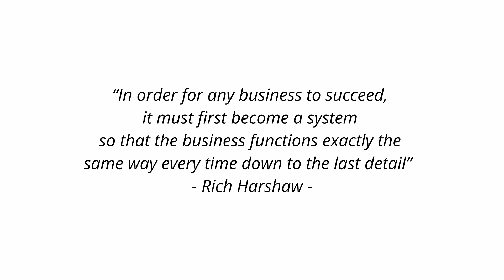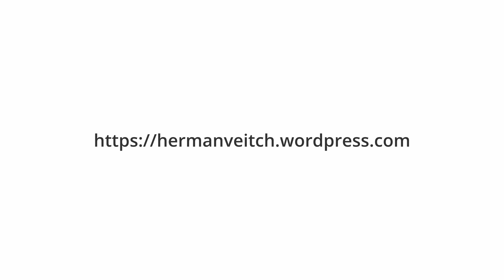SAMPLE OF LECTURE MODULE VIDEOS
Warbler Street Studios in Somerset West produces modules for lecturers and business coaches. This is just a short sample of module I am producing for a client of mine.